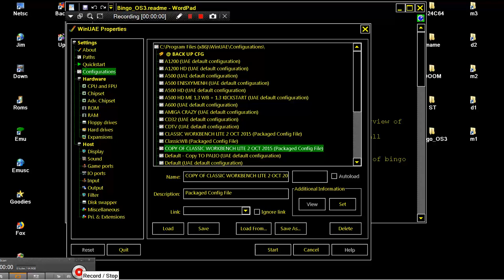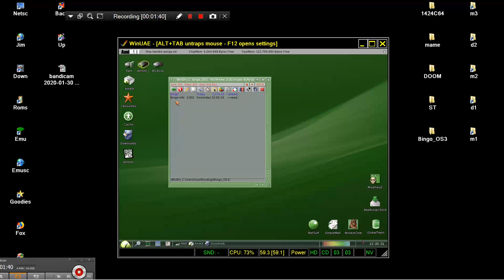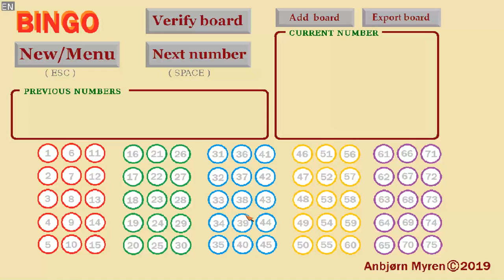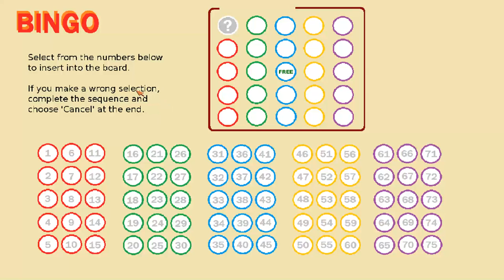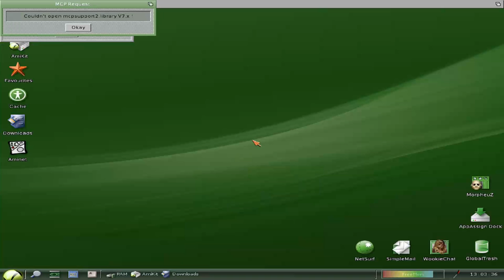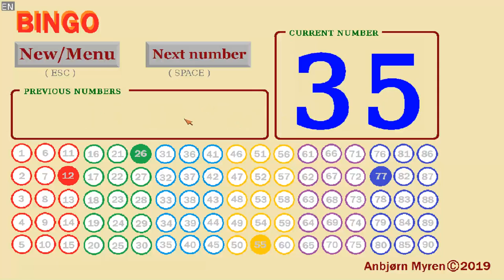AMIGA 68k BINGO By Anbjorn Myren Anbjoern v1 43 In 2019 LOOK AMINET